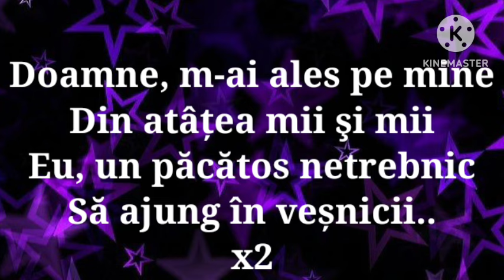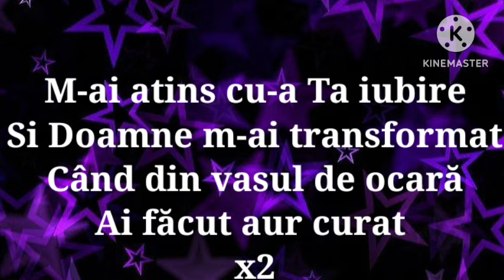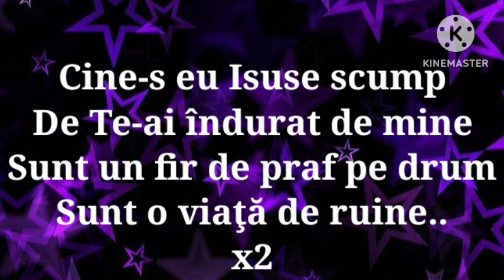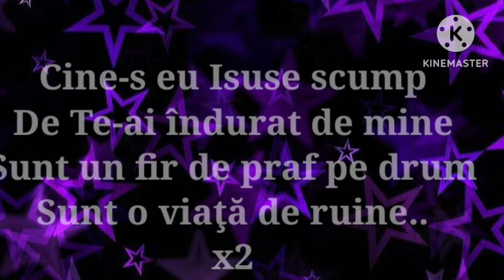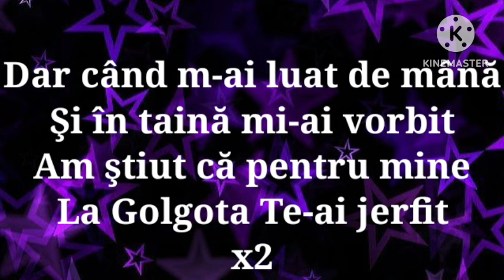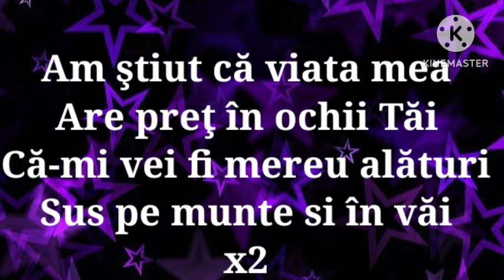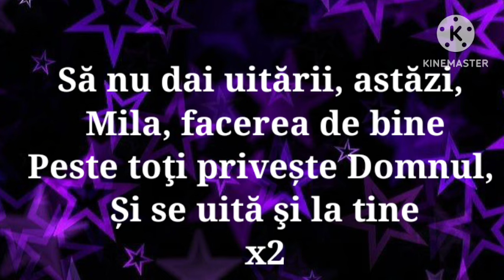NEGATIV ALIN PARNO DOAMNE MAI ALES PE MINE NOU 2024